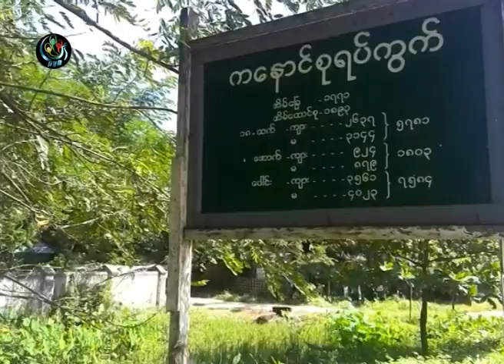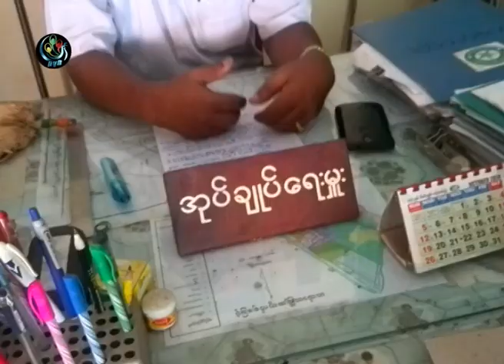DVB - ဆိုင္ကယ္နဲ႔ပြတ္တိုက္မိရာကေန လူစုလူေ၀းအသြင္ျဖစ္ေပၚမႈ အခ်ိန္မွီထိန္းသိမ္း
ဟသၤာတၿမိဳ႕မွာ ဆိုင္ကယ္ ပြတ္တိုက္မိရာကေန လူစုလူေ၀းအသြင္ ျဖစ္ေပၚခဲ့တာကုုိ သက္ဆုုိင္ရာက အခ်ိန္မီ ထိန္းသိမ္း အေရးယူႏုုိင္ခဲ့ပါတယ္။ ဒီသတင္းကို ေဒၚခင္ရူပါ တင္ဆက္။ ရိုက္ကူး icj ျပည့္ၿဖဳိး DVB TV - 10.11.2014